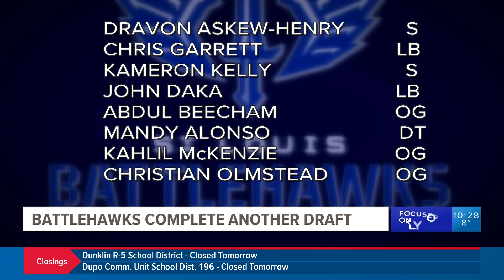Corey Miller anchoring 10 p.m. sports on Jan. 15, 2024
Anchoring sports for KSDK on Jan. 15, 2024.